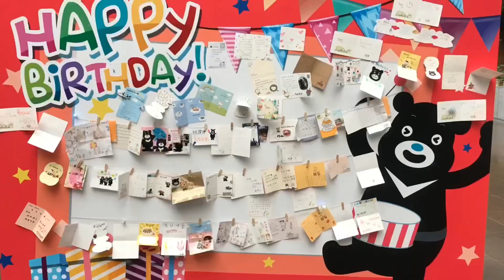【熊寶來了！祝好友熊讚生日快樂HBDay 沒跟到的你緊照過來】熊讚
今天咱們熊寶來到台北市政府
熊讚的生日趴踢現場
沒來的朋友看影片就知道有多High
下次一定要來啊！